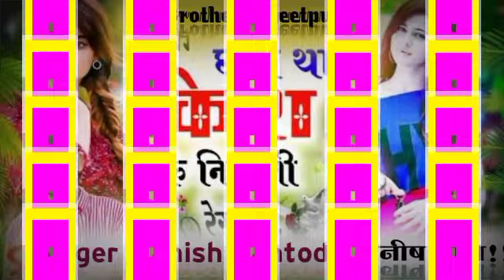Singer Manish nantodi/love story song 2022/SHAMBHU LAL GURJAR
Manish Chanda Trilokinathpura
डायरेक्टर मनीष चांदा त्रिलोकी नाथपुरा
Mob.6377762301Raju gomladu Meena Geet Sukhlal Matwas geet लव की स्टोरी राजु गोमलाडु मीना गीत  New Meena Geet 2022
meenawatigeet कानाराम थली
गम भरे मीना गीत 2022, New Meena Song / kanaram Meena Song, Sukhlal Matwas ! सुमन मीना !! रवीना शर्मा
Sumanmeenakaroli​ ravinasharmameenageet​ Class 10th ki love story!! कक्षा 10 कि Examination 2022 School Love story 2022 अर्धवार्षिक परीक्षा Class 10th ki love story!! कक्षा 10 कि छोरी कानाराम थली मीणा गीत School Love story Kanaram Thal Geet थली मीणा गीत।
कुण सु पागल खेगी सुण बालो मर ज्यागो !! राजू गोमलाडू कानाराम थली नया मीणा गीत !! raju gomladu Song मनराज_दीवाना_गाना_2021​ रोने लग जाओगे ऐसा गीत सुनकर दर्द भरी आवाज में पहली बार आंखों से आंसु नहीं रोक पाओगे ज़ख्मी लवस्टोरी
Sukhlal Matwas ke gaat
Sukhlal ke song
Raju gomaladu ke geet
Kanaram ke geet
kalu dewta ke song
new meena song
love story meena Geet
थारी जद आवै याद तुर्कडी  म्हारो सास अटक च √  Meenawati Song 2022!! गायक राकेश बटवाडीं
कर ज्यो फोन दिवाना कदाड मारी याद आव तो // सिगर कानाराम थली //नमो महगी मीणा गीत
Baiplawatkesuperstar​
Suklal matwas Meena Geet 2022//Kanaram thali Meena song 2022//लव स्टोरी मीना गीत सुखलाल मटवास स्कूल#sukhlal_matwash_battilal_meena_song​
दुःखी जिन्दगी करदी दुःख दे-देर रोजीना ।। सिंगर कानाराम थली ।। कानाराम थली मीणा गीत
लड़कियों के चक्कर मे बर्बाद  पर विष्णु ठिकरिया का खतरनाक डायलॉक !! भायेली ताबीज बनवा ल//
 Dobwal ke superstar
Kanaram thali ke dard bhare song Sonu Singe